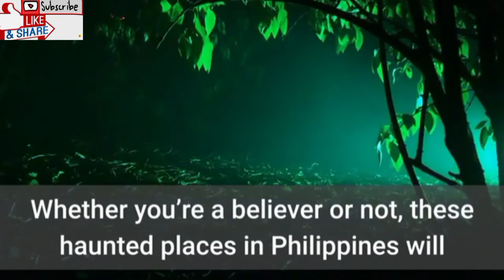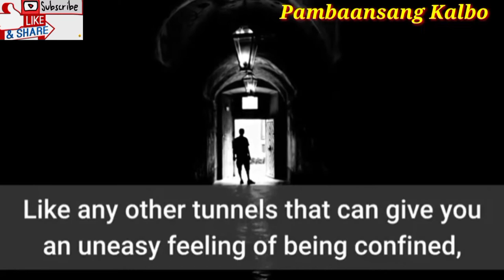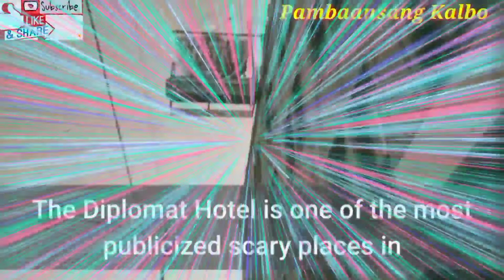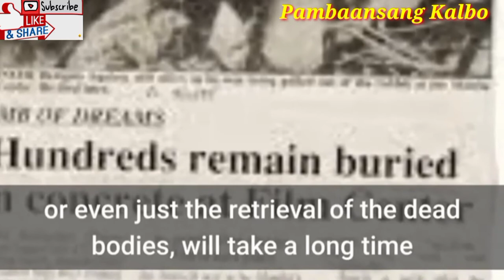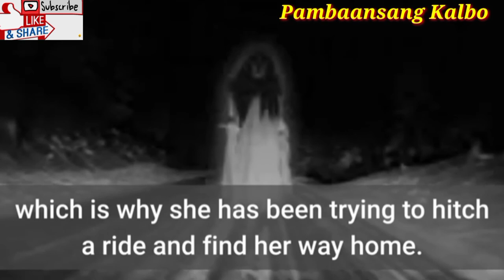10 Haunted and Real Scariest Places in the PHILIPPINES